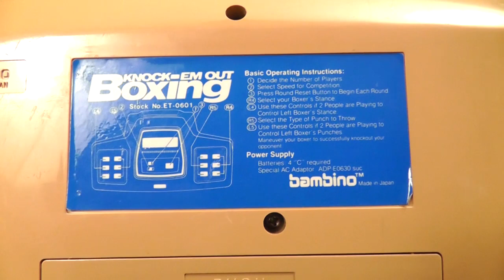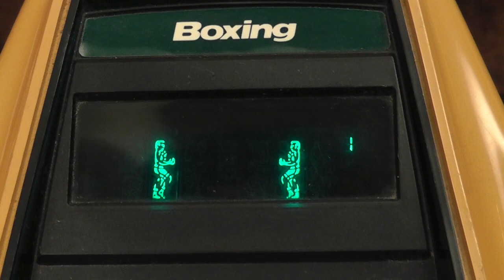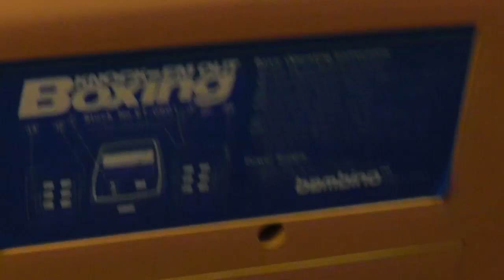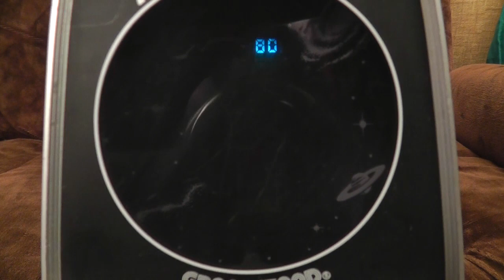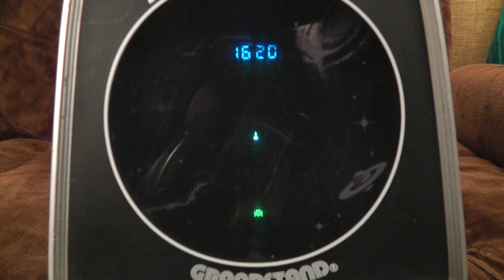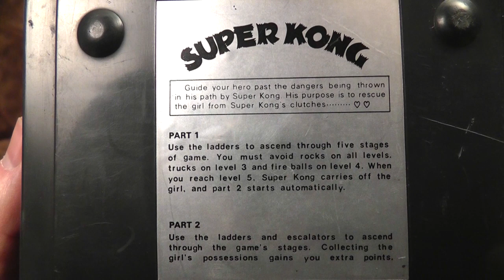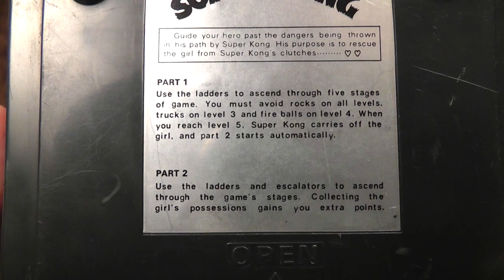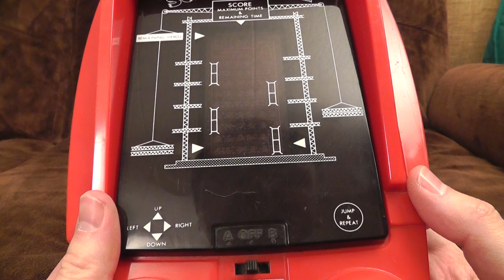Ancient Tabletop Game Trio | Ashens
Three barely working from years gone by.  Boxing!  Astro Wars!  Super Kong!